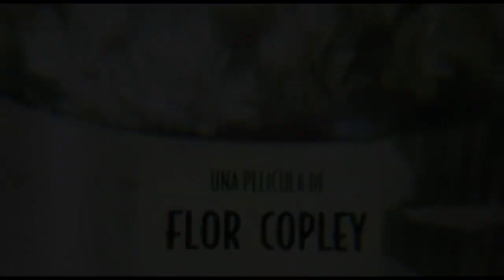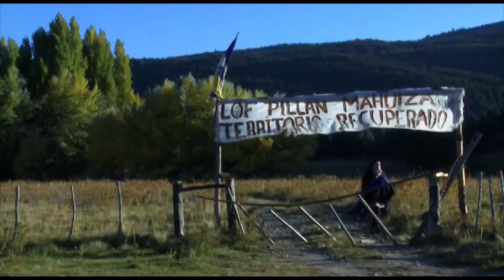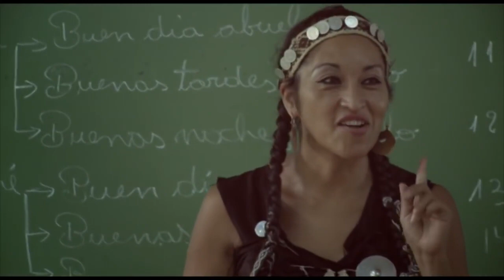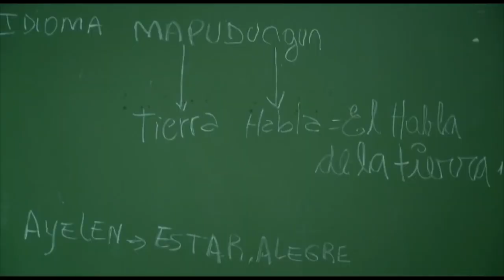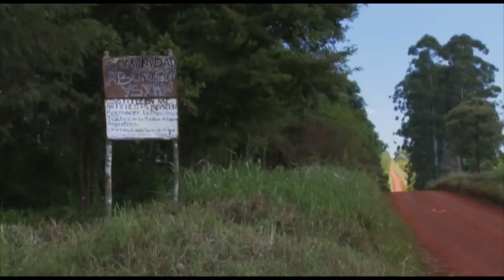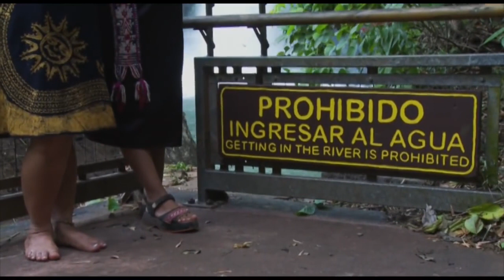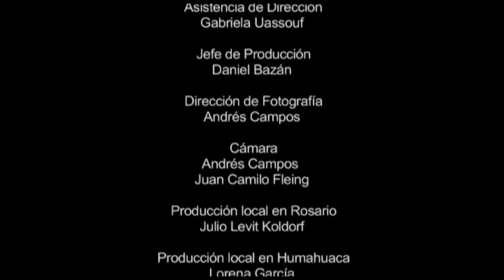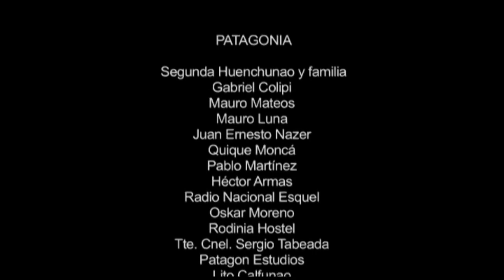Pupila De Mujer - Mirada De La Tierra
Pupila De Mujer - Mirada De La Tierra - Versión Completa
Esta película cuenta la historia de una mujer mapuche que debió migrar a Buenos Aires desde la Patagonia. Luego de un tiempo en la ciudad decide volver a su territorio natal con sus hijas. Moira Millán, la protagonista emprende luego un viaje en el que visita a otras mujeres de pueblos originarios y comparten fragmentos de sus vidas. Educación, salud y música son algunos de los tópicos de sus interesantes diálogos.
La película se estrenó en el año 2012, la idea y guión es de Moira Millán y fue dirigida por Flor Copley.

Nuestro canal el MSTTVArgentina reproduce la producción de la directora Flor Copley y de la luchadora mapuche Moira Millán, que relatan a través de la particular mirada de la mujer originaria, las luchas y problemáticas de los pueblos originarios y de sus nuevas generaciones. Para más información ver